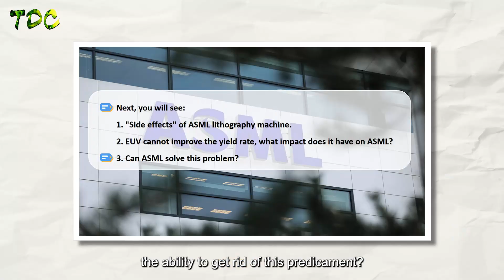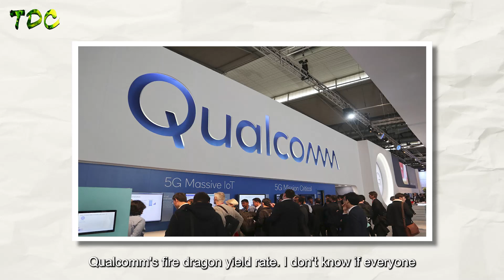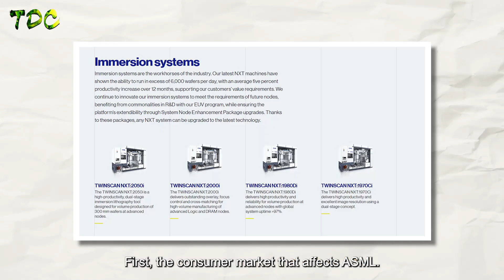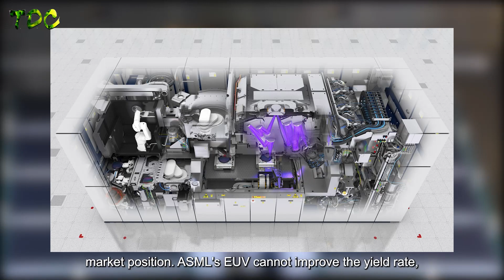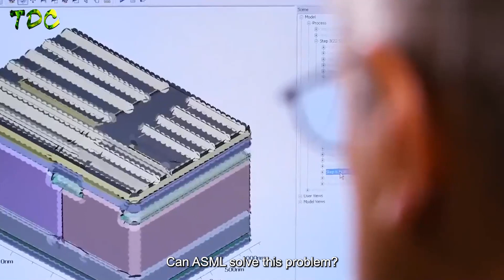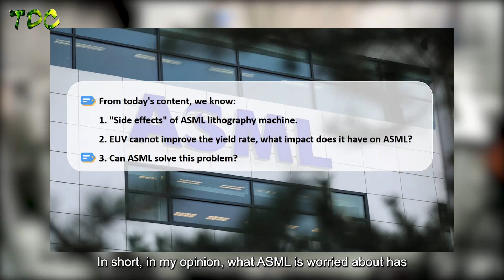EUV cannot improve the yield rate, what is the impact on ASML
With the gradual spread of the epidemic around the world, so far, the new crown virus has not been completely controlled. It is for this reason that the global chip shortage is still continuing. Under such a situation, for semiconductor-related companies, it can be said to be the dividend of the times. However, in such an era, the most profitable, I am afraid that only the global lithography machine monopoly giant ASML.

However, with the passage of time, ASML's most proud product, EUV lithography machine, has gradually exposed its own shortcomings, that is, the problem of yield. Then, advanced EUV lithography machine cannot improve the yield rate. What will be the impact? Such an impact is undoubtedly something that ASML does not want to see.

So, does ASML have the ability to get rid of this predicament?